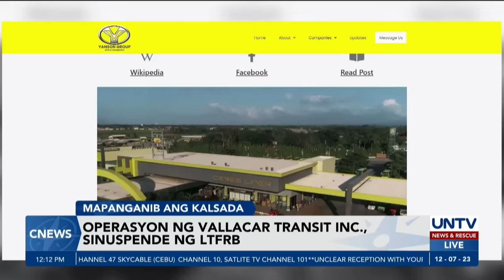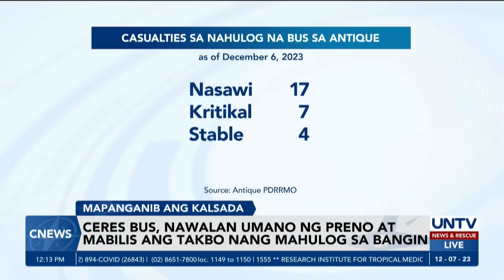Kalsada kung saan nahulog ang Ceres bus sa Antique, nais ipasara dahil sa dami ng naaksidente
Hihilingin ng Antique provincial government sa Department of Public Works and Highways na gumawa ng ibang kalsada at ipasara ang kurbada kung saan nalaglag ang Ceres bus na ikinasawi ng 17 sakay nito.

Ayon sa pamahalaang panlalawigan, masyadong delikado ang kalsada at marami na ang naaaksidente doon.